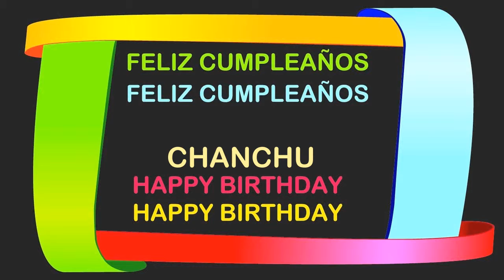Chanchu Birthday Postcards & Postales